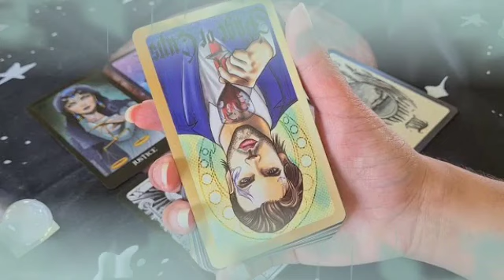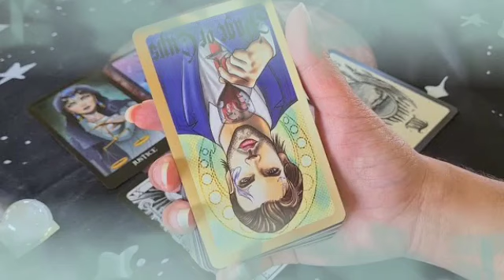برج الحوت من 15 إلى 25 مارس 2023 // خبر سار جدا🤭ومفاجاة هتخليك ترقص من الفرح💘مع الشخص ده حياتك راح😯